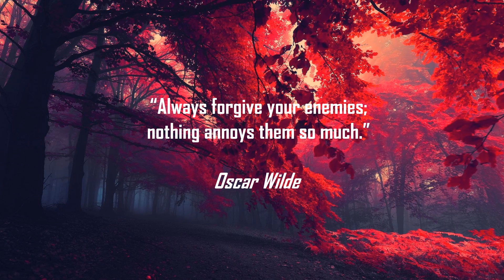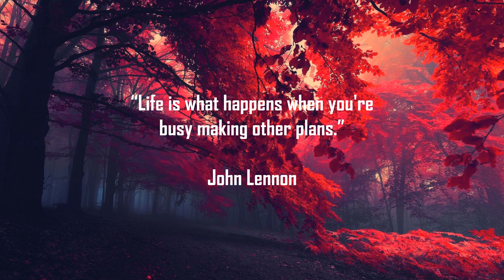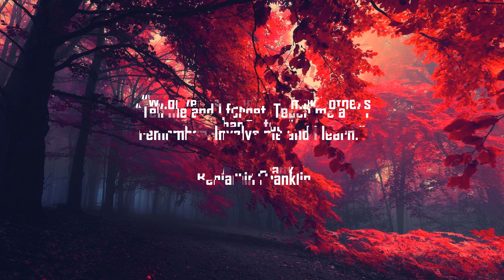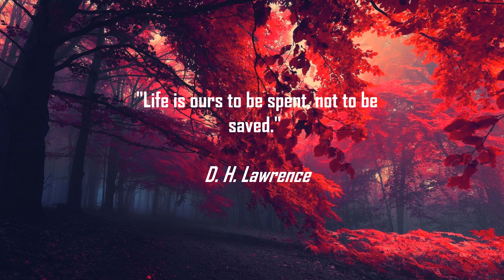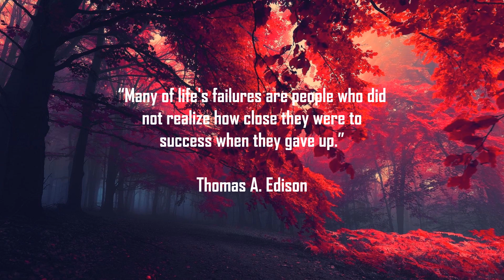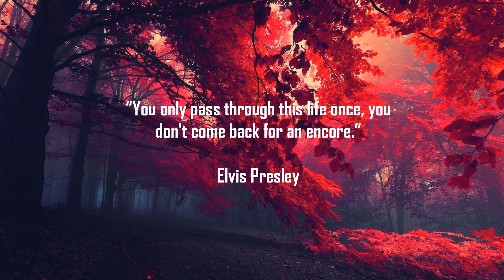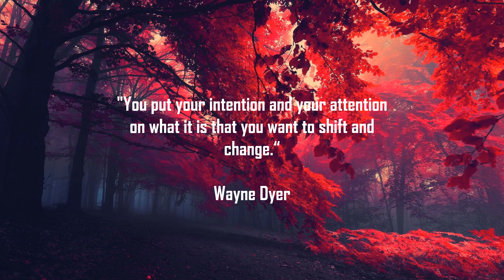30 Great quotes by famous personalities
@indulgeinbook0828 30 Great quotes by famous personalities